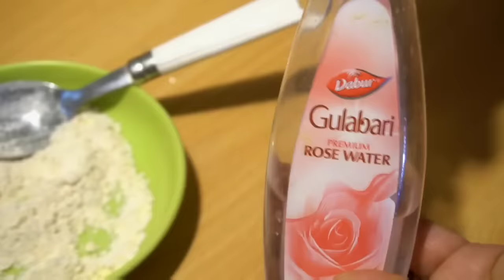होठों के ऊपर के बाल Upper Lips Hair एक बार हटाने के बाद वापस कभी नहीं आएंगे | Facial Hair Treatment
PURCHASE LINKS